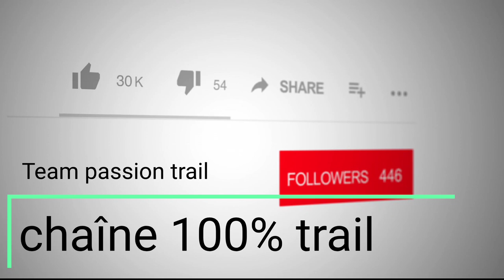trail blanc Vauban by nigth à Briançon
Snowtrail Vauban by nigth à Briançon, parcours de 14 kilomètres initialement, réduit à 11 kilomètres avec 560 D+, 90% dans la neige, by nigth 😍👍
Super parcours, tout simplement magnifique.
Les bénévoles au top 💪👍
Merci aux organisateurs 👏